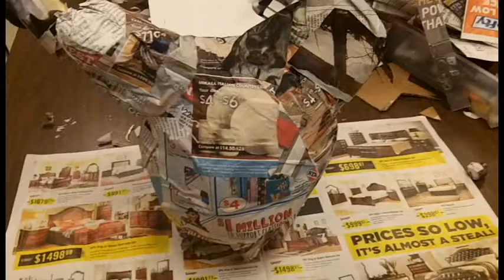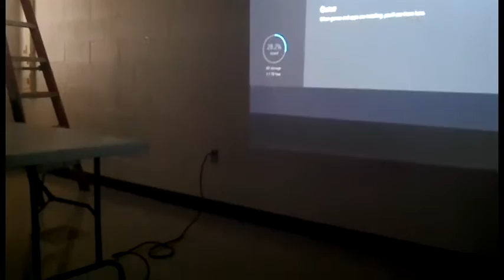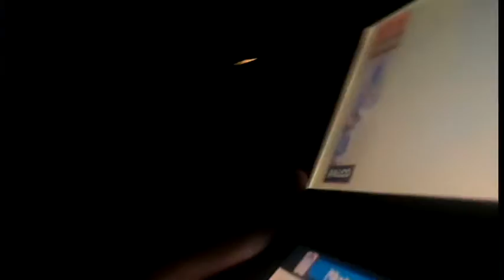Day 700 (Day 700 - 03/09/17)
I'm really happy you have all joined me on this momentus journey... and it's still not over. We're going to at least 750.

Two Years Ago: (TBA)
One YEar Ago: (TBA)